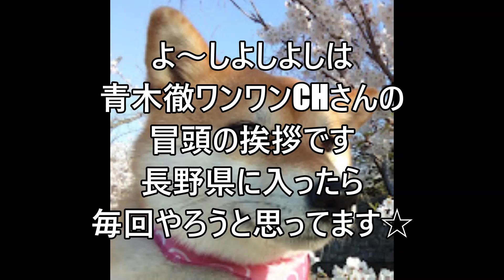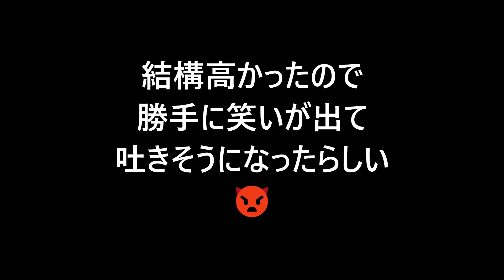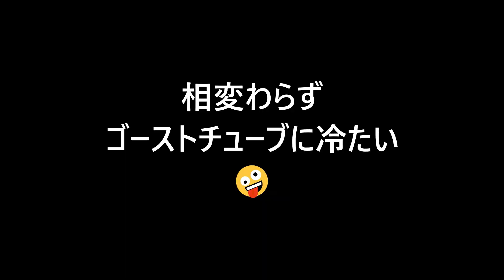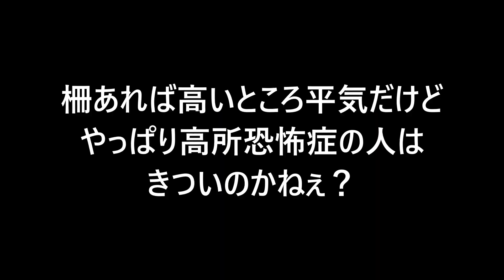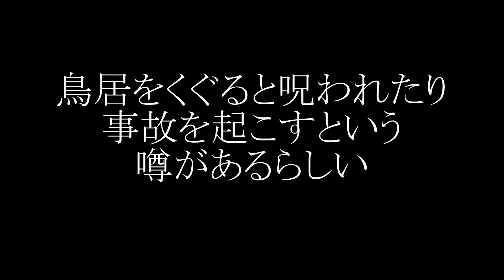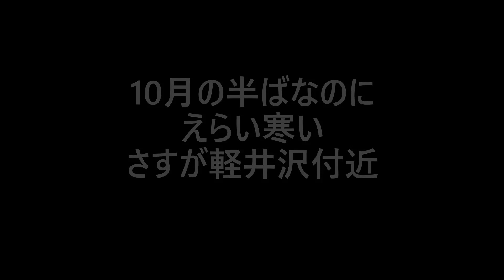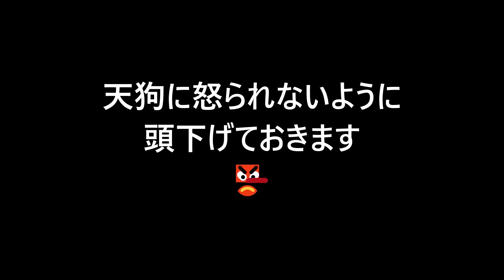心霊なの？行きそびれたところに行こう！編集版その38長野県軽井沢大橋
メガネ橋から軽井沢大橋までの距離が言うほどなかったので
せっかくだからみんな行ってるみたいだし見に行ってみますか？
という感じで行きました☆
曰くやらなんやらは調べてません（結構前に心霊マニアさんとカショーホさんの動画を見ただけの情報で行きました）

長野県に入ったらみんなでやろう「よ～しよしよし🐶」でおなじみの

動画に話が出たカショーホさん

動画に話が出た心霊マニアさん